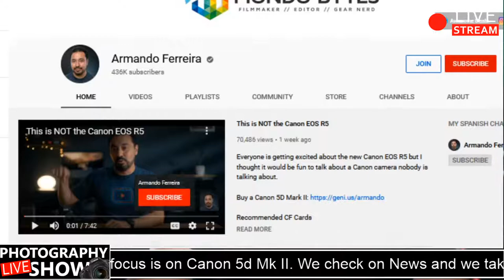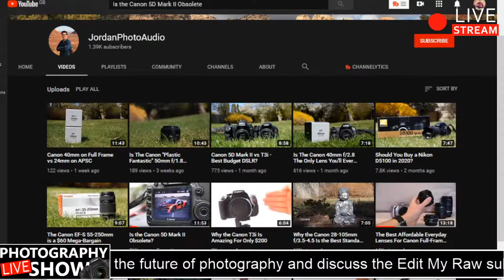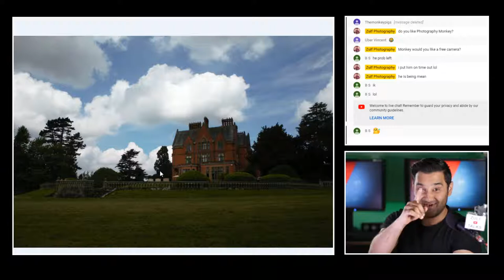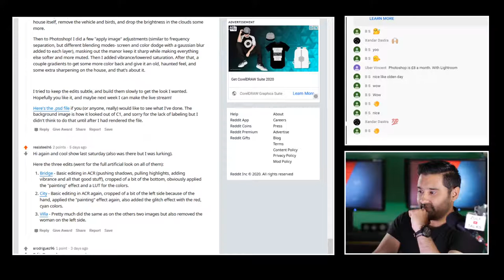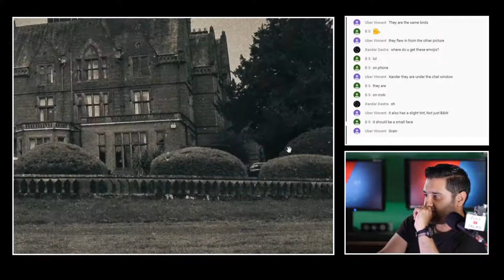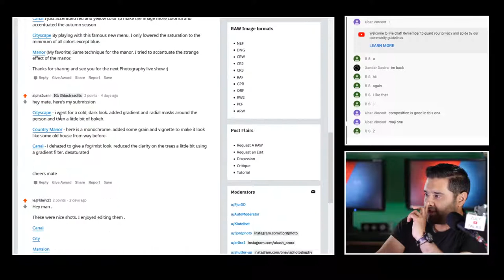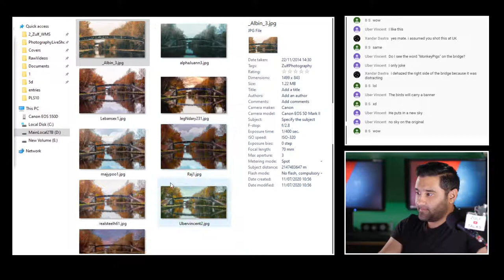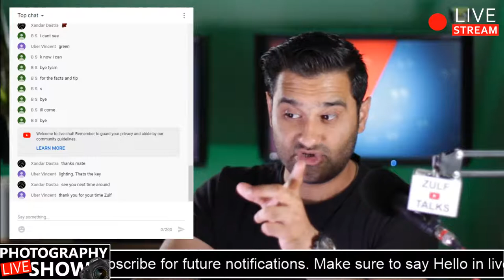The Best Full Frame Canon DSLR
Get a free link to my resource list, which includes everything discussed in this video, Have you caught up on the last episode? This Photography Live Show we focus on the Canon 5d Mk II and ask Real Creators If You Should Still Buy This Old Camera. Real creators talk about their canon setups and how they use the Canon Canon 5d Mk II camera. Photography Live Show The Best Full Frame Canon DSLR?

00:00 Welcome
00:10 The Best Full Frame Canon DSLR
01:18 Armando Ferreira Canon 5d Mk II Specs and overview
01:50 Movies that used the Canon 5d Mk II
02:15 how to get the best from A Canon 5d Mk II

02:50 Best things about the 5d Mk II

04:00 Martin Castein using a 5d Mk II Landscape photos
05:40 Landscape photos examples from a Canon 5D MKII
07:19 Zeek Talks about the Lens and Tips of Canon 5D MKII
10:00 Common issues with a Canon 5D MKII
11:27 Canon 5d Mk II focus issues?
12:50 Should you buy a Canon 5D MKII in 2020
15:10 Expensive Camera gear alternatives
16:00 Edit Raw photos from 5D MKII EditMyRaw Reddit

Here are the creators we spoke to.  Armando Ferreira - Martin Castein - Zeek Photography - Jordanphotousa

Channel Guest and Friends
Thanks to the Reddit Sub EditMyRaw for all the edit submissions.